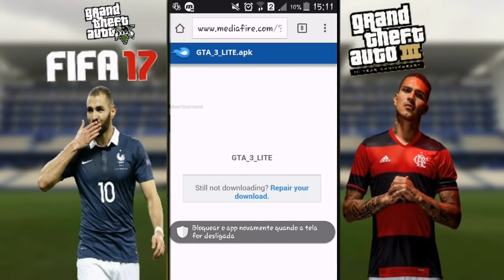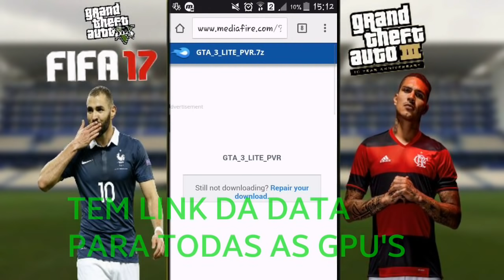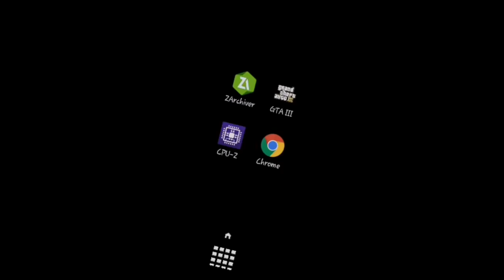GTA 3 LITE 37 MB (DOWNLOAD+TUTORIAL) SUPER LEVE - QUALQUER CELULAR !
❕EU ESQUECI DE FALAR NO VIDEO MAS OS CREDITOS SÃO 100% DO ANDROGAMER ELE QUE FEZ O MOD LITE

► Duvidas ? Comente ✔